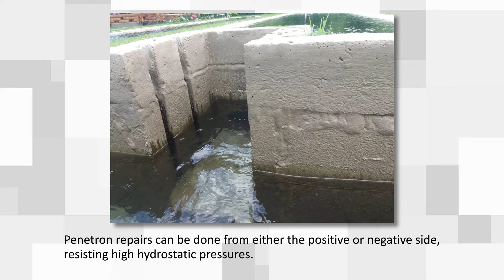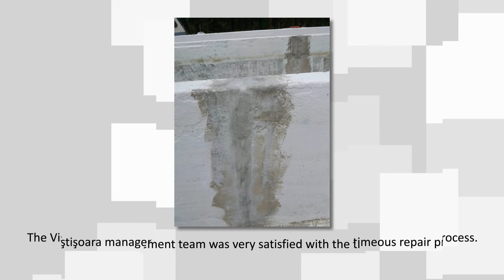Fish Farm Viştişoara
Penetron products were used to repair leaking fish tanks in dire need of an environmentally friendly waterproofing repair system.